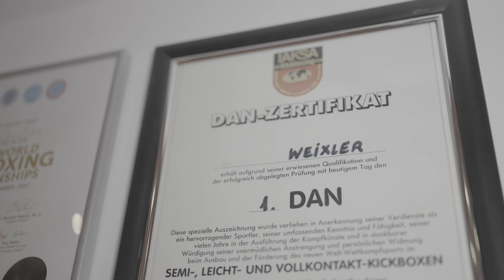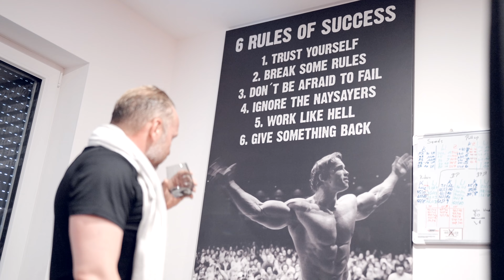Hubert Wallner unplugged